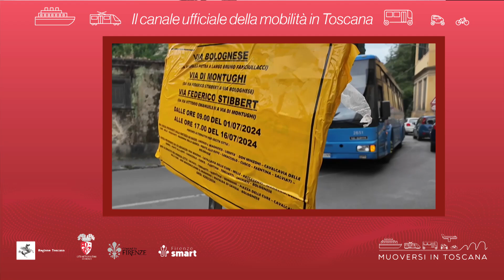Muoversi in Toscana - Edizione delle 9 del 6 luglio 2024